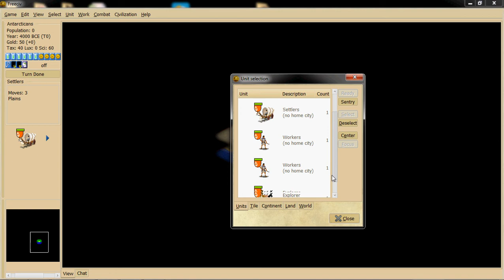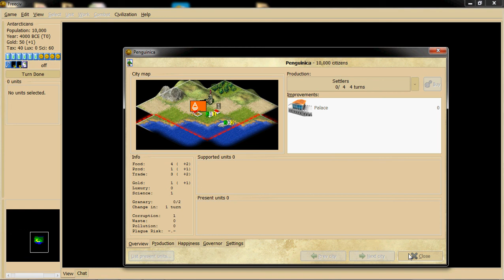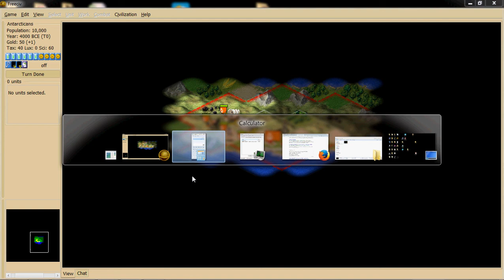Freeciv Guide: 2 - First Turn